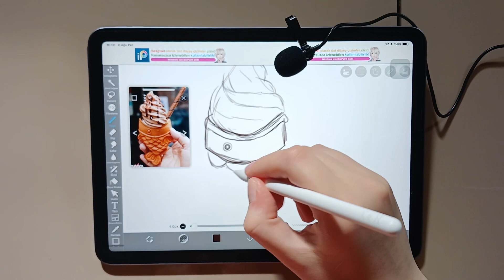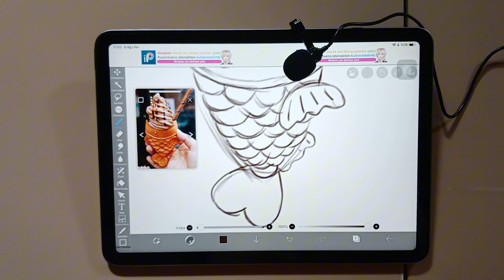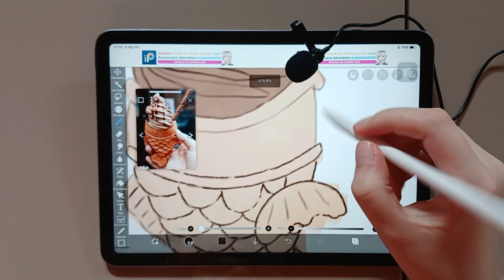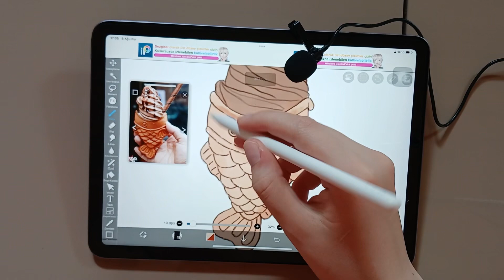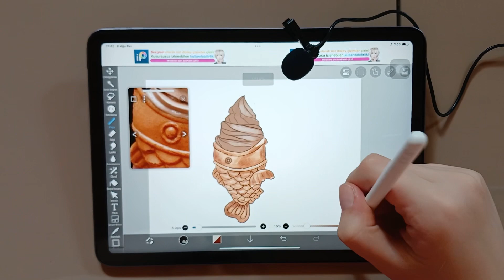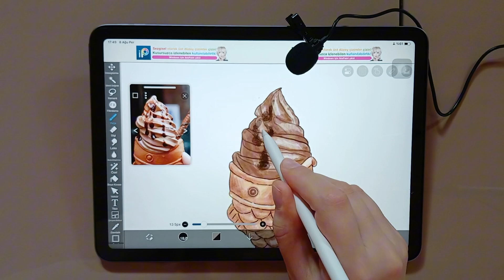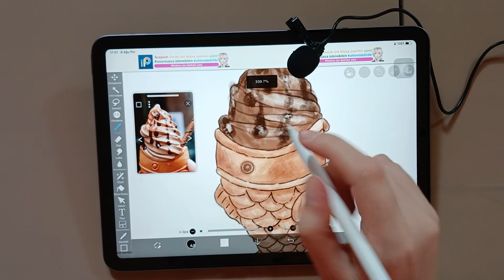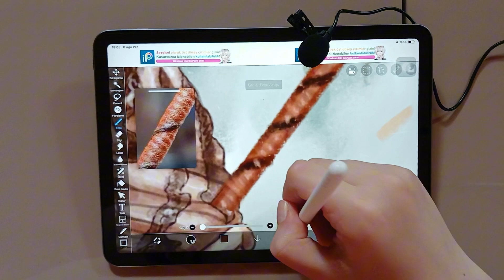Draw with me🧸🍫: Taiyaki | IPAD ASMR | Art Process; sketching, lineart, coloring | Ibis Paint X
Tools:
Drawing program: ibis Paint X
Edit program: capcut
Drawing device: iPad Air 5, Apple pencil 2
Brushes: ​⁠@rinchii2 ‘s brushes